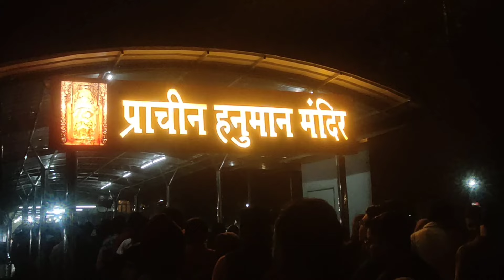Achanak Gye Delhi Hanuman Temple/Suddenly We Went God Hanuman Ji Tample in Delhi Cannought Place🙏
.हैलो दोस्तों यह एक पारीवारिक फन मस्ती वीडियो है, इस वीडियो में आप देखेंगे चीकू की मस्ती बदमाशियां के साथ  अचानक परिवार के साथ भगवान हनुमान जी🙏🙏 के दश॔न, जो की हम सब परिवार के साथ पिछले रविवार को रात 8 बजे गये, आप भी दश॔न कीजिए और विडियो का आनंद लें

उम्मीद है आपको ये विडियो जरूर पसंद आयी होगी,
ऐसे ही अपना प्यार और आशि॔वाद देते रहें|

धन्यावाद🙏🙏🙏
आप सभी को प्यार 🙏🙏